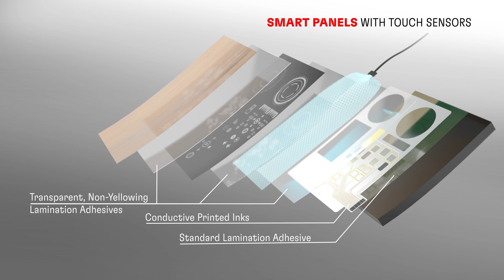Henkel solutions for Automotive Interior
Henkel’s comprehensive portfolio of adhesives for automotive interior applications supports the use of natural materials, helps to reduce the carbon footprint of interior components, and enables backlit and smart surfaces for Human Machine Interface technologies. Henkel adhesives will solve any lamination and assembly challenges.